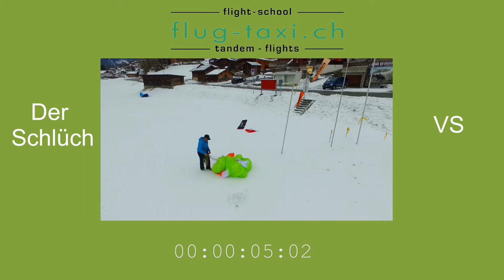OZONE SAUCISSE vs LE TUBE | Flug-Taxi.ch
Hier haben wir Le Tube und Ozone saucisse miteinander verglichen.